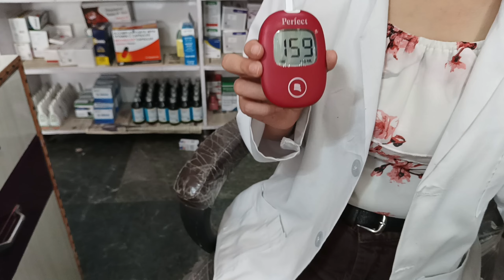glucometer से कैसे की जाती है sugar चेक ,देखे इस वीडियो में